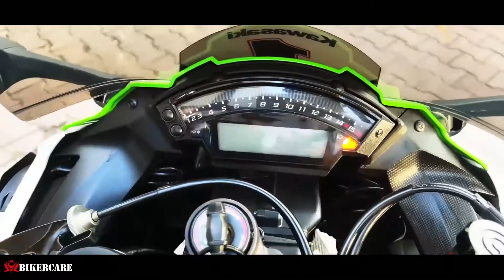CÔ VY RẢNH RỖI LÀM CLIP TIME LAPSE DỌN KAWASAKI NINJA ZX-10R BẢN KỶ NIỆM 30 NĂM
CÔ VY RẢNH RỖI LÀM CLIP TIME LAPSE DỌN KAWASAKI NINJA ZX-10R BẢN KỶ NIỆM 30 NĂM ANH EM CÙNG XEM CHO VUI SẴN TIỆN CÙNG BIKERCARE SHOP XEM MỞ DÀN ÁO CỦA KAWASAKI ZX10R SẼ NHƯ THẾ NÀO NHÉ. THANK ANH EM ĐÃ LUÔN ỦNG HỘ KÊNH.